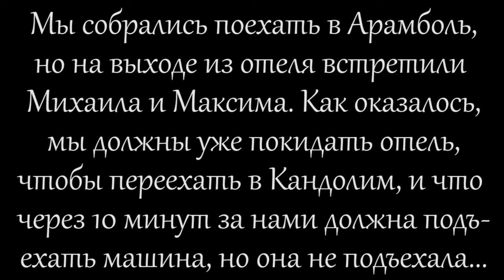Индия ч.3 Гоа. Переезд из Мандрема в Кандолим. Транс-вечеринка.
ВНИМАНИЕ!!! Это перемонтированная версия поездки 2013-го года.
В принципе на данный момент в Гоа все по-прежнему, только в рублевом эквиваленте цены стали почти вдвое выше.
В этом видео эпизод о там как мы вечером попали на транс-тусовку и переезд из Мандрема в Кандолим.